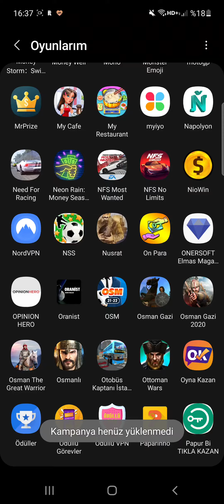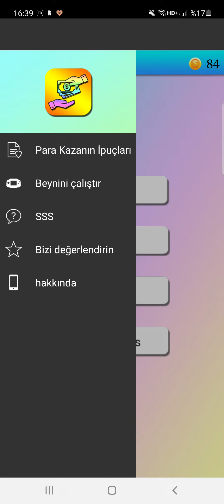03.02.2022 Ten Money yeni para kazandıran oyun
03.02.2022 Ten Money yeni para kazandıran oyun